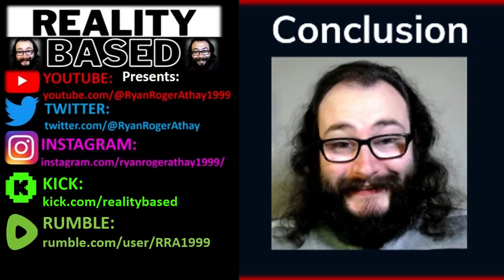Heinous Hypergamy Among African American Women, The Eboni K Williams Case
I Hope you all Enjoy & Have a Great Day